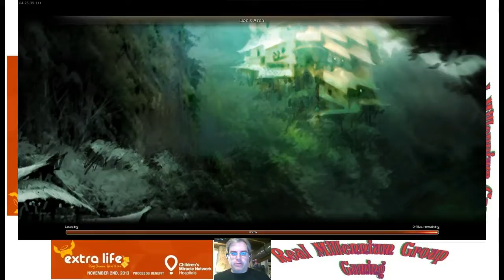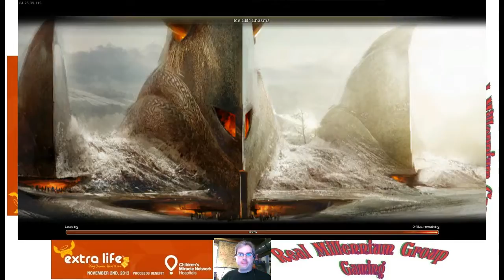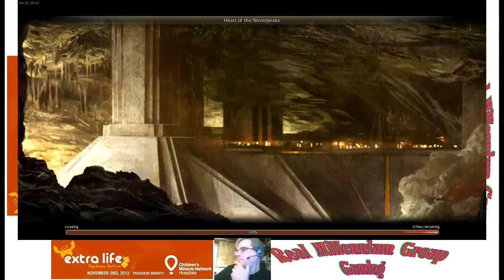Extra Life 2013 - Part 4 of CHOP fundraising Livestream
The first half of our Guild Wars Gameplay footage.